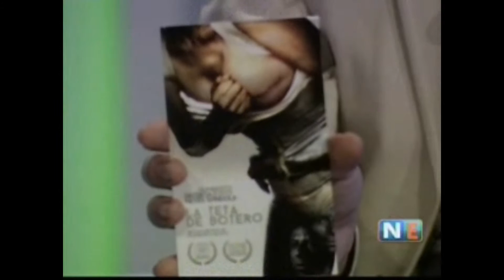NE ENTREVISTA 13 MARZO HUMBERTO BUSTO